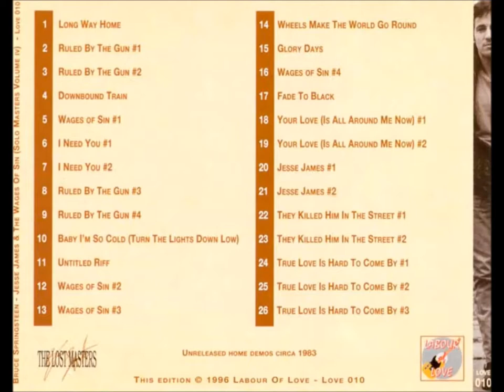Bruce Springsteen Jesse James #2 harmonies